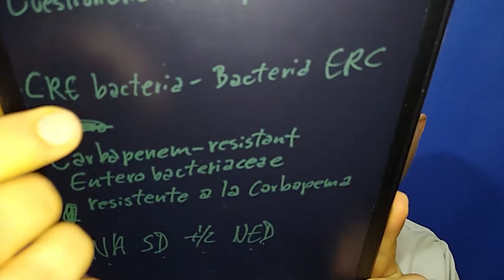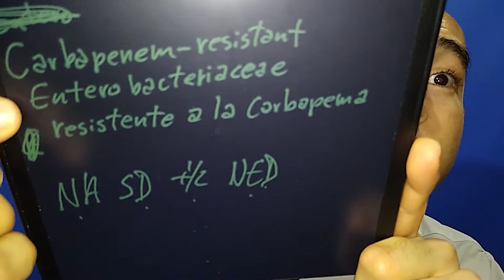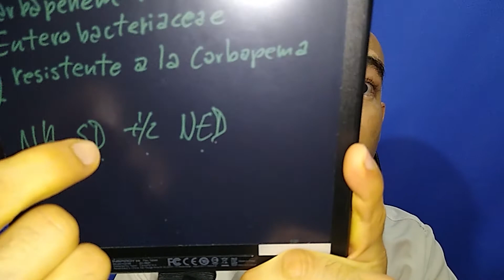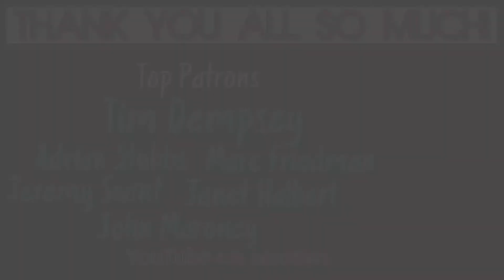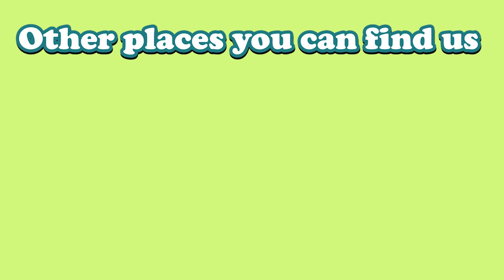Depression Screening | Consecutive Interpreting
A new term, getting exposed to a gentleman’s penis, a very particular lady with a mental health problem, and what to expect during a depression screening.

Help us get to 100 likes to know you are hyped about the new season of MIP and for us to release the long-awaited MIP 21 video.